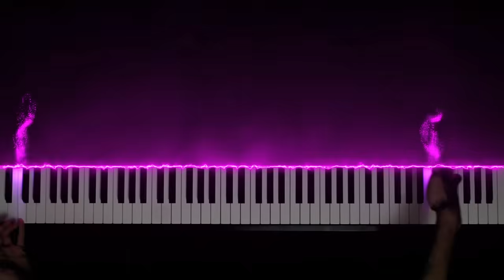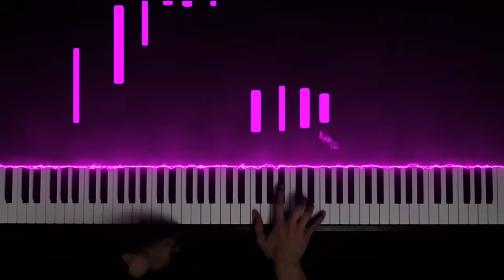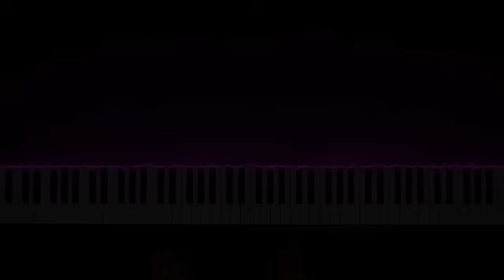Kamado Tanjiro no Uta, but this time, it's soft and peaceful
This is my soft piano arrangement of song "Kamado Tanjiro no Uta" from Demon Slayer.

Studio: ufotable
Original song: Kamado Tanjiro no Uta
Original artist: Go Shiina (2019)